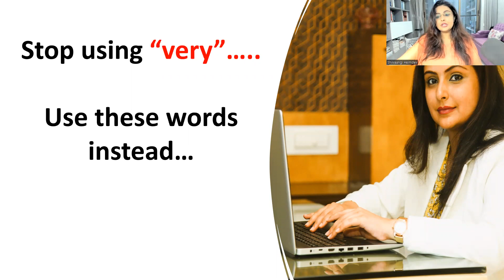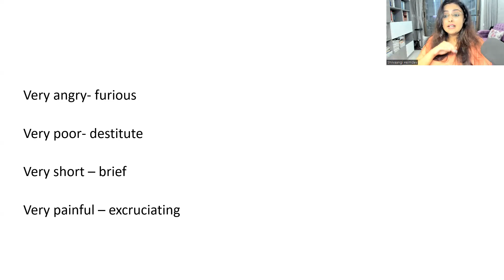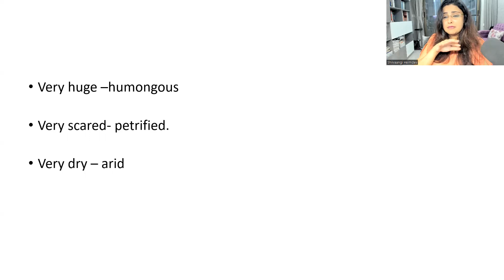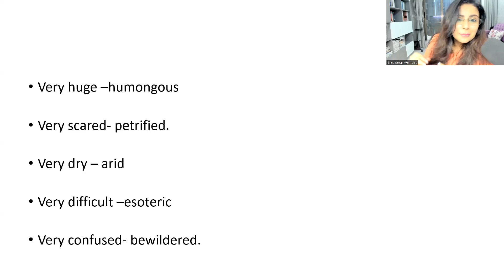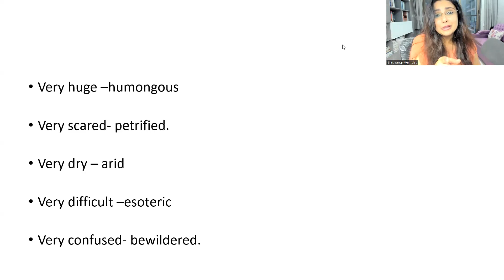Stop using 'very' Use these words instead...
n this video, you will uncover diverse words that you can use instead of ''very"

To join the free live class you click here and Register for the next class.
We will email you the class details.

Join my free Telegram community for free and get access to valuable content

Vocabulary booster for advanced English

Do check these videos
Myself versus I